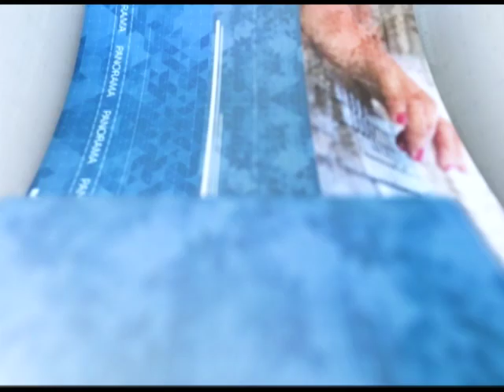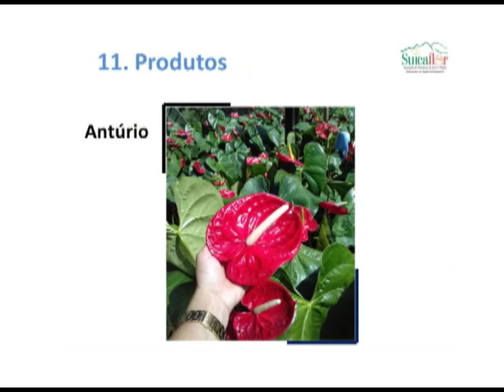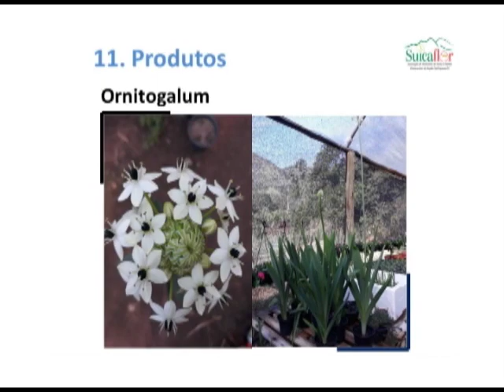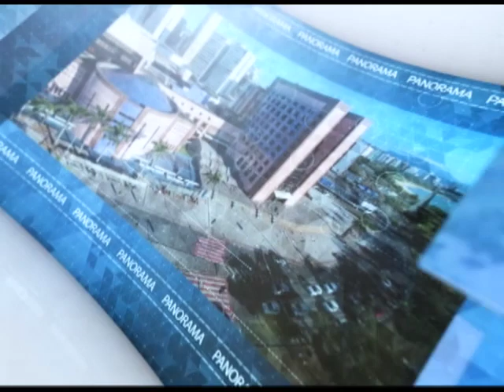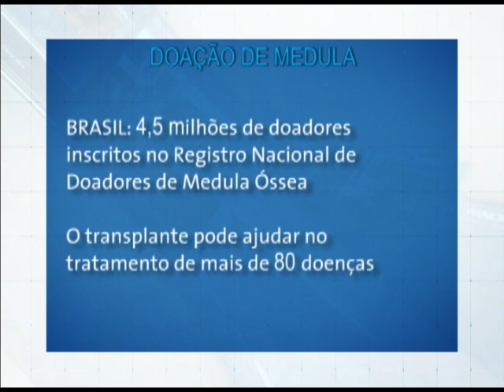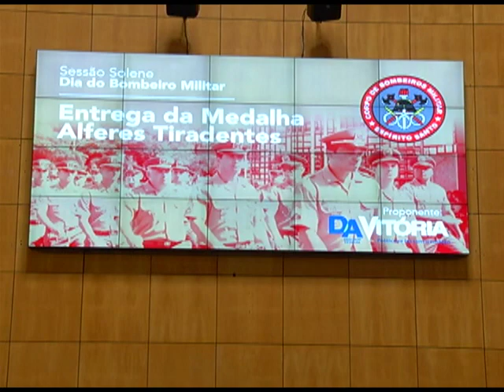Jornal Panorama - 10.07.2018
Comissão de Ciência e Tecnologia discute nova Lei Estadual de Inovação, com presença da secretária de Estado da pasta. Associação de produtores de flores e plantas ornamentais do sul capixaba apresenta trabalhos ao colegiado de Agricultura. Bombeiros militares recebem medalha em Sessão Solene realizada no Parlamento.